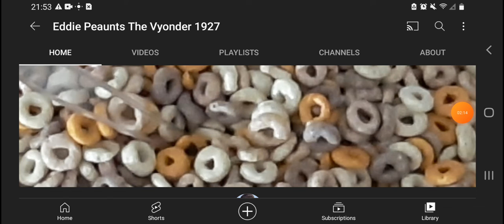I Went To Hang Out With My Older Sister Stella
My Older Sister Stella Loves Me So Much

Stella Wants To Give Me A Hug

My Older Sister Stella Wants To Hang Out With Me